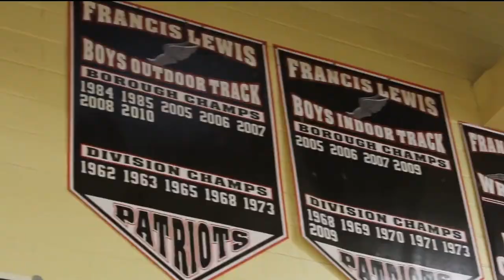FRANCIS LEWIS HS QUEENS BOROUGH CHAMPS HYPE VIDEO 2019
If you’re a future Fltrackie, Good Luck at Queens Champs. You got all of us behind you

A little something I’ve been working on. It’s been a long 4 years at Francis Lewis. I’m gonna miss it all. Here’s to the Memories and One Last Championship.